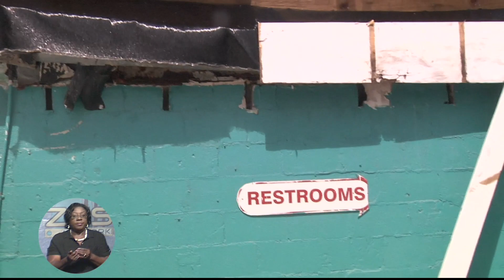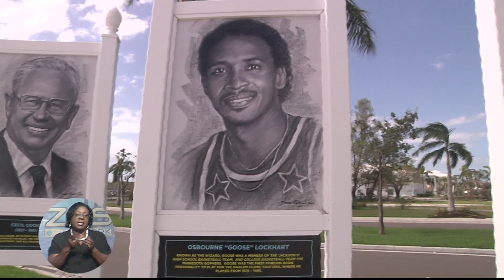The Bahamas Tonight 10/12/2016 Pt. 3